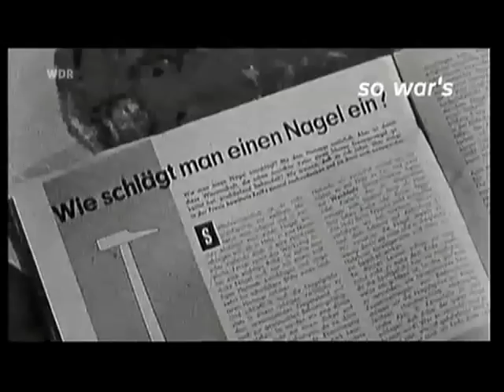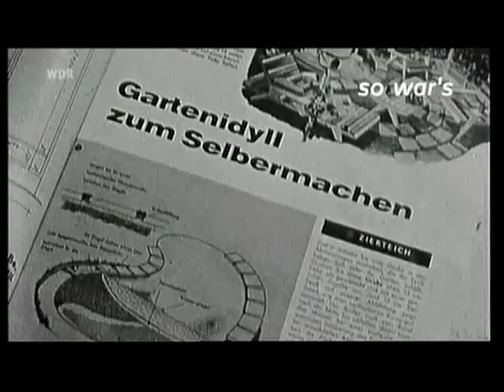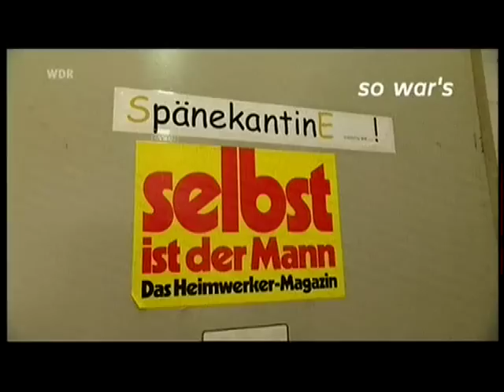Die Geschichte des Heimwerkens / WDR und selbst ist der Mann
Kommt mit uns auf eine Entdeckungsreise in die Geschichte des Heimwerkens. 2007 wurde "selbst ist der Mann" 50 Jahre alt und blickte deshalb gemeinsam mit dem WDR auf 50 Jahre Do-it-yourself in Deutschland zurück. Seid gespannt auf 50 Jahre deutsche Wohn- und Heimwerkergeschichte ...